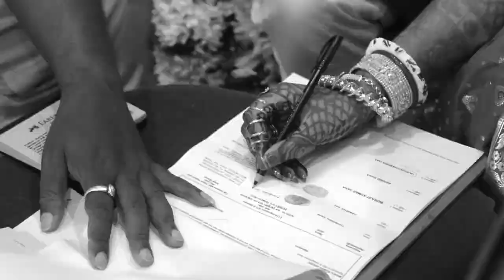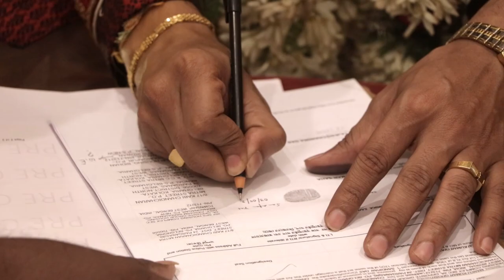Groom's Wedding and reception teaser